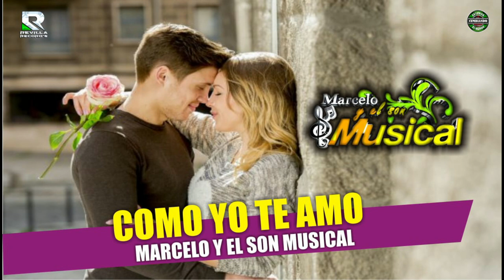COMO YO TE AMO MARCELO Y EL SON MUSICAL